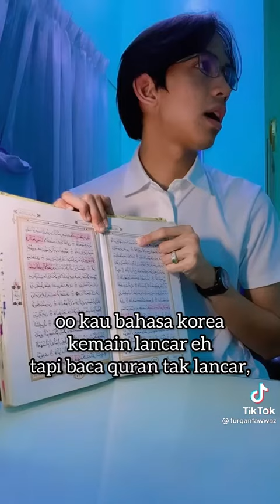itulah anak bangsa lupa asal usul